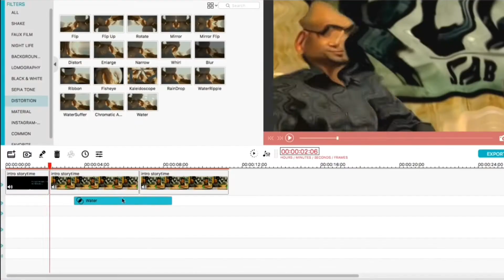Indian T.V Serials Are Too OP🔥|Mithlesh018 | ft. @triggeredinsaan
So Guys presenting my new Roast Video And I know it's quite late But due  to exams I was unable to make But After 23 September Video will come every day Breaking Now:
cheetah in after 70 years
narendramodi 72th Birthday

Speaker -Mithlesh018 and Triggered Insaan
Director-Raghav Bhatara
Cameraman-Rajesh Wagle
Spot Boy -Atharav Wagle
Producer-Mithlesh018
Studio-G.K And Joshi Studios